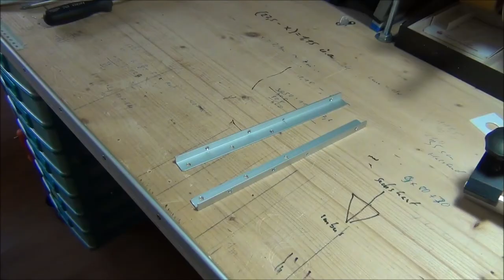Umbau Leuchtbalken - Econlux | Mein Aquarium 5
Mein Aquarium - Umbau Leuchtbalken (DIY).Eine Hochzeit von Weller-LED Stripes, Econlux-Balken und JUWEL ;).

Was ich verwende:
CO2 Druckmiderer (vergleichbar)*
CO2 Flasche (vergleichbar)*
CO2 Flipper*
Laser Thermometer*
Wassertest (Stäbchen)*
Wassertest (Tröpfchen)*

Wirbellose:
?? Neocaridina davidi (Rückenstrichgarnelen)
?? Turmdeckelschnecken (Melanoides tuberculata)
?? Blasenschnecken (Physidae)
1? Raubturmdeckelschnecke (Clea helena)
?? Posthornschnecke (Planorbarius corneus)

deutsch german